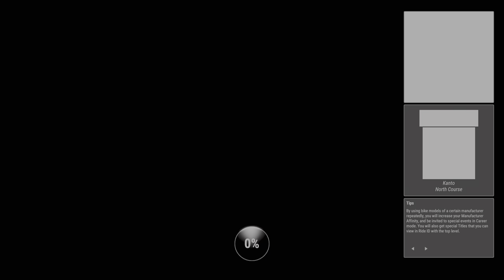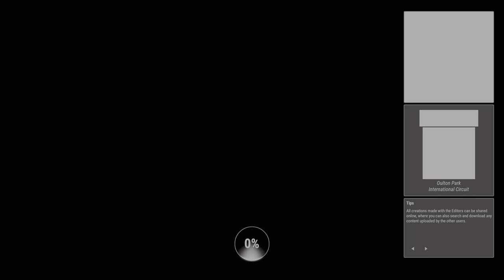RIDE 4 : Career [25] World League | Stock | WORLD LICENSE [PS5 4K/HDR]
00:08 Monza - GP Circuit (Time Attack) // Triumph Daytona 675R 2017
02:28 Kanto - North Course (Track test) // MV Agusta Brutale 800 2019
04:36 Kanto - North Course (Track Day) // Yamaha RD 500LC 1984
08:35 Oulton Park - International Circuit // Honda VTR1000 SP1 2001
11:24 Interlagos - GP Circuit (Track test) // BMW S 1000 RR 2019
14:11 Interlagos - GP Circuit (Track Day) // Ducati Panigale V4 R 2019
17:36 Algarve - Motorcycle variant (Time Attack) // Kawasaki Ninja H2R 2019